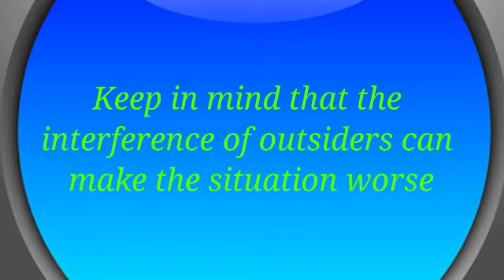🌈🦋God's Message For You Today ll God's message l